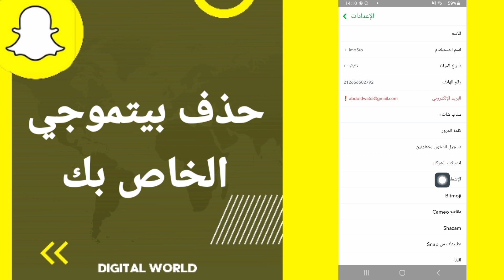كيفية طريقة حذف ومسح وازالة بيتموجي الخاص بك على تطبيق سناب شات Snapchat